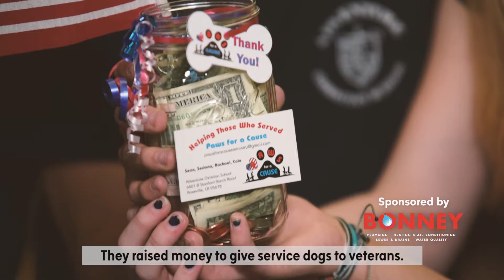Barketplace for Social 2